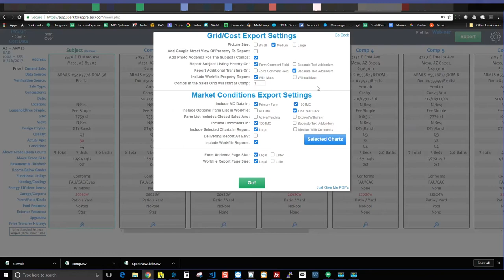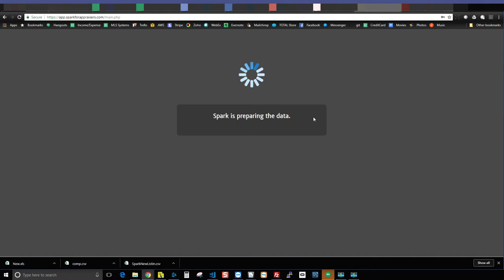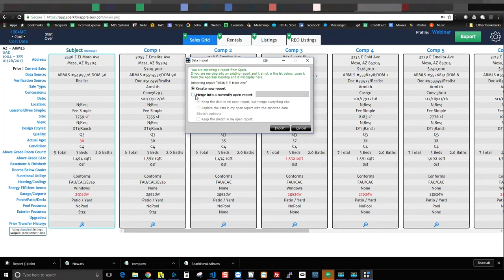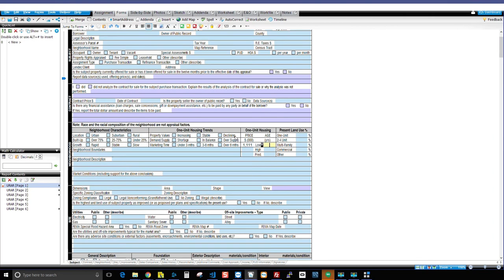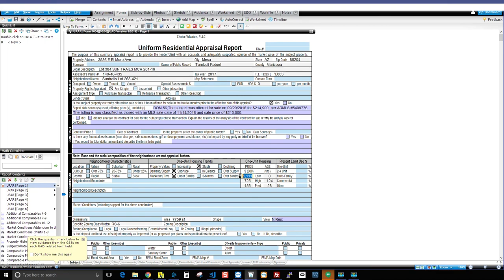Spark Spotlight: Loading data from Spark to your TOTAL/WinTotal Report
In this video we show you how to export data to your a la mode (TOTAL or WinTotal) report and we give tips on the best ways to do it in different scenarios.